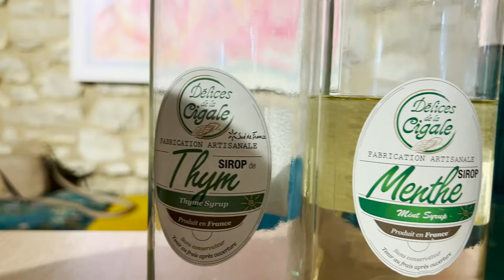EST-CE QUE ces ENFANTS PICOLENT? Ou EST-CE une DÉGUSTATION de SIROPS? | Château de Lancyre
Est-ce que ces enfants picolent? On dirait peut-être mais en fait c'est une dégustation de sirops au Château de Lancyre, dans le Pic Saint Loup. Quels types de sirops proposent-ils pour une dégustation pour enfants? Découvrez quel type de sirop est le plus difficile à deviner et des sirops inhabituels provenant du sud de la France.

Are these kids drinking wine? It might look like it but it's actually a syrup tasting for kids at the Château de Lancyre, in the Pic Saint Loup region of Southern France. What type of syrup do they offer for a kids' tasting? Discover the type of syrup is the hardest to guess and the unusual syrups in the South of France.